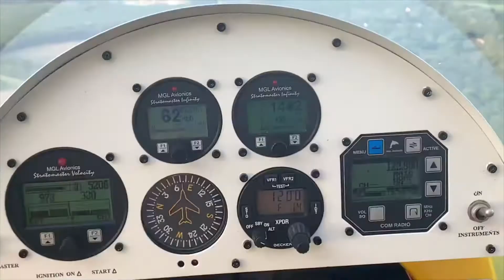Challenger N443SR seen from Jonathan's Kolb